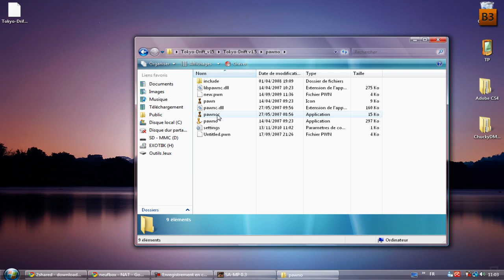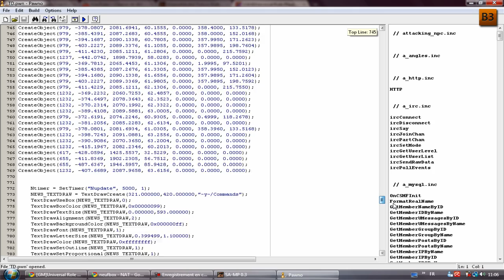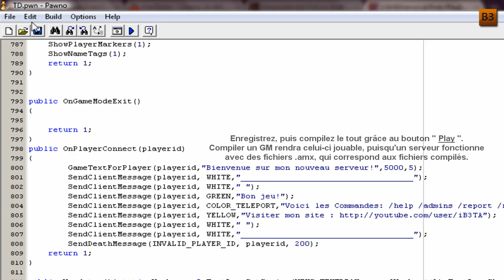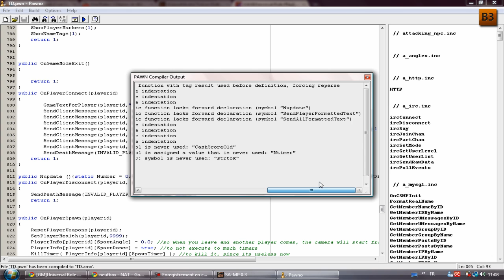SAMP - Traduire un Gamemode (GM) (Windows)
Un nouveau tutoriel, toujours sur SAMP! Ce dernier est assez simple, et va vous expliquer comment traduire un GM qui vous à plus mais qui serait malheureusement en anglais. Traduire un GM est ce qu'il y a de plus simple, et c'est ce que je vous montre dans cette vidéo ;-)